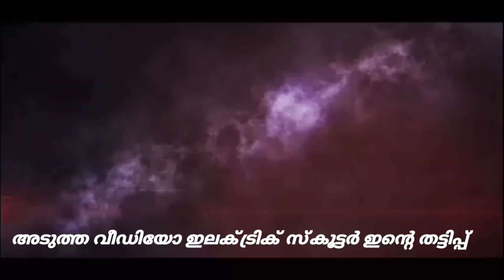ലാഭം മാത്രം നോക്കി. ഇലക്ട്രിക് സ്കൂട്ടർ എടുക്കരുത്. വീഡിയോ കണ്ടു നോക്കൂ.